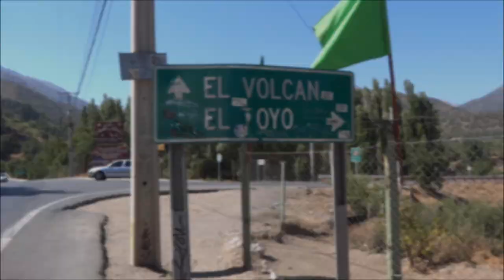Estero El Sauce, sector El Toyo, Cajón del Maipo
Caminata de al menos dos horas por los senderos del estero el Sauce, en la mayor parte del camino se observan piscinas naturales, en verano hay bastante gente por lo cual hay que caminar más lejos para encontrar un sector tranquilo y así disfrutar de la naturaleza.